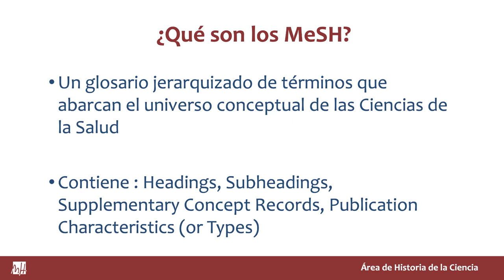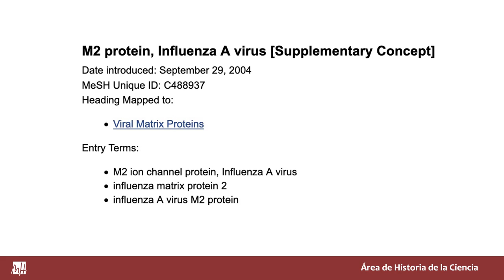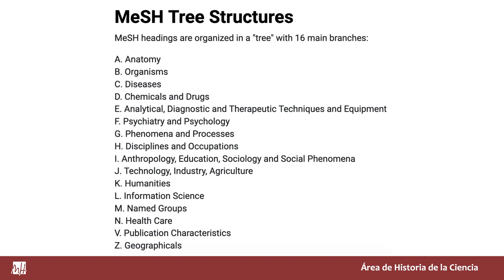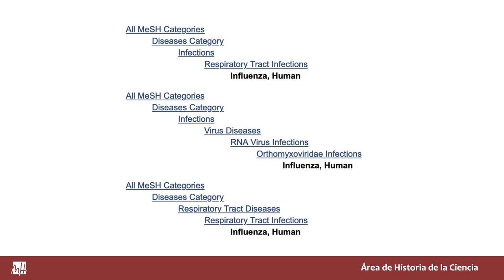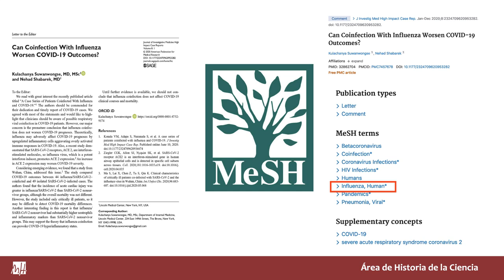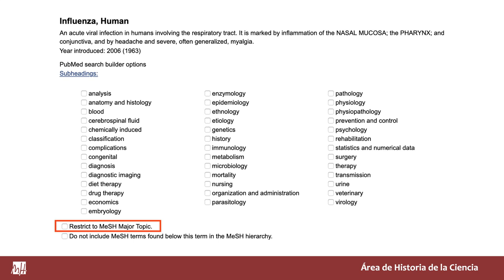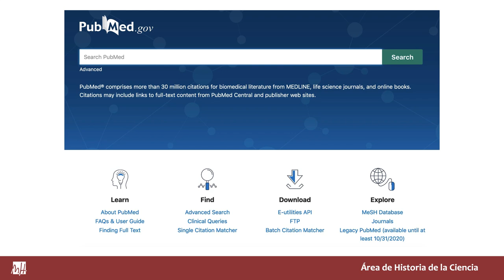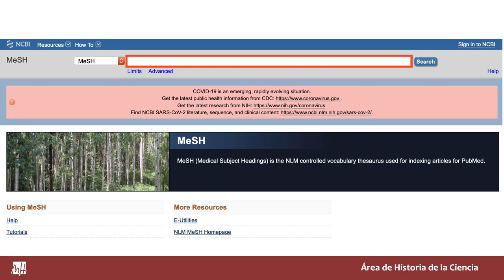3.8.1 Qué son los Medical Subject Headings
3.8.1. Que son los Medical Subject Headings
Se explica lo que son los Medical Subject Headings (MeSH), el vocabulario controlado de MEDLINE